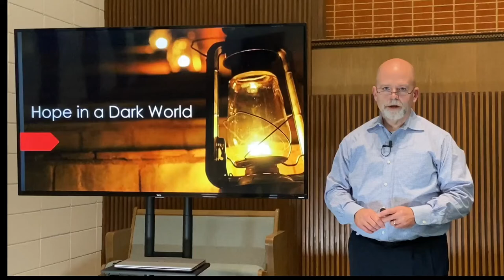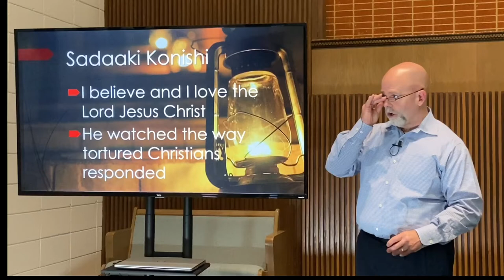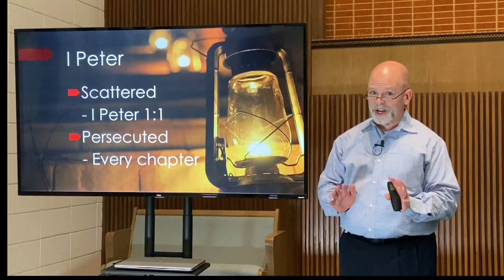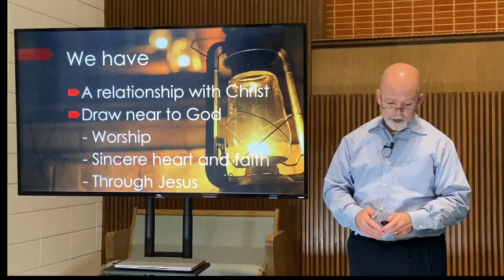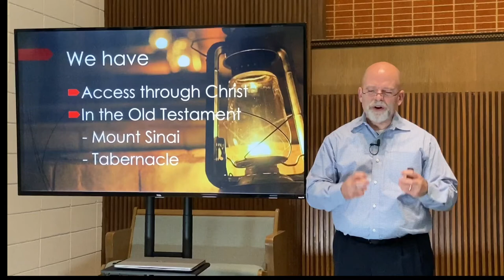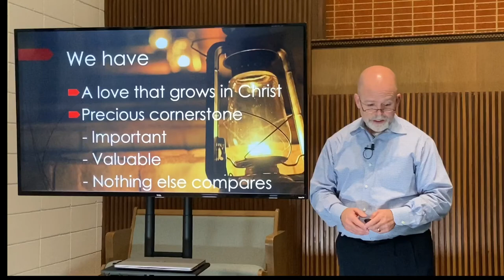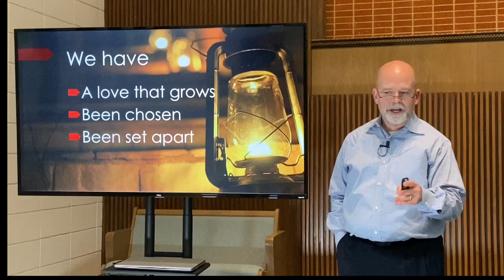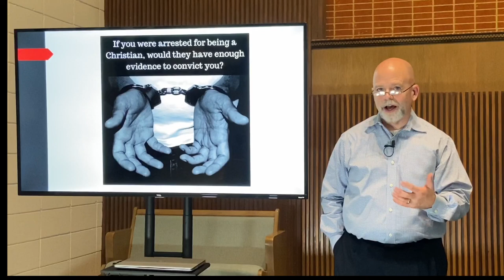2020-12-13 AM / Hope in a Dark World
Strangers 08